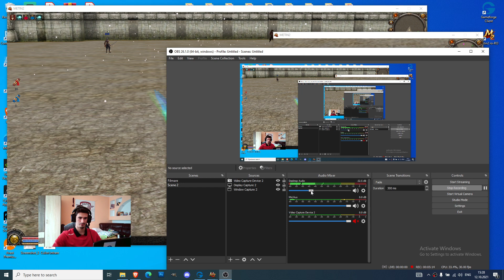⭐️Aproape G la AURĂ⭐️Câți bănuți produc shopurile? :O⭐️Metin2Official RO - Carpathians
❗️Daca va place acasta serie distrugeti butonul de like ^^ ! pwp
❗️Atentie mare la clone, JOC DOAR PE CARPATHIANS, CARACTERELE PE CARE MA GASITI: uMisu/Misu/Hektor (ninja lv. 116), n-o sa vad dau niciodata mesaje de pe shopuri/samance/caractere secundare.
🔔Apasa clopotelul pentru a primi mereu notificare